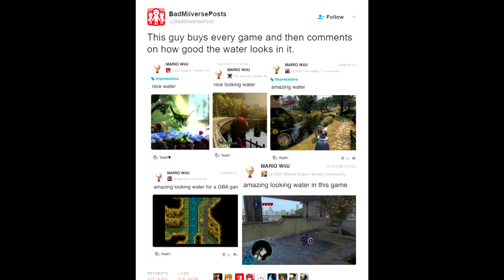The Permadeath Podcast - Episode 28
Following the proper Switch reveal (and a week of further news) we return to you with a breakdown of the system, the games as well as our hopes and fears for the future of the device.